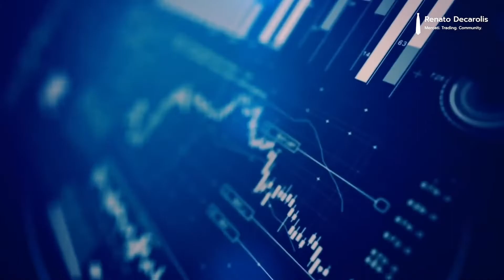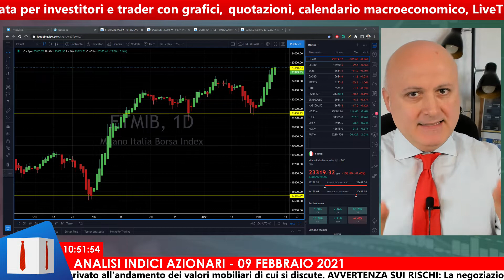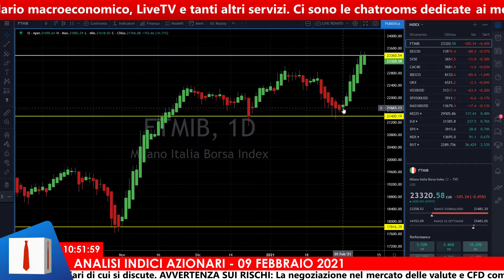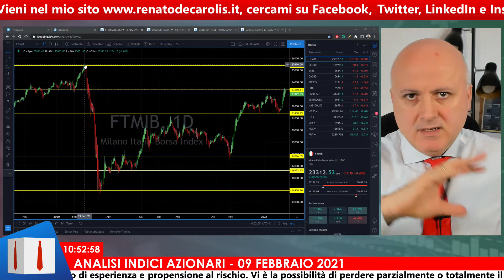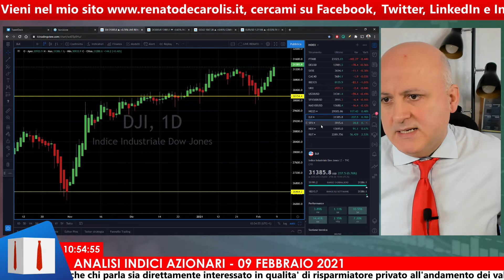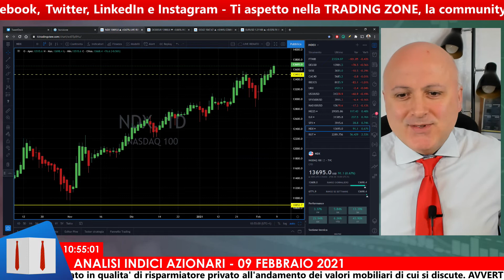Guarda un po' dove si comincia a monetizzare qualche long dei giorni scorsi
Registrati gratis al webinar con Unicredit in cui parlerò delle mie strategie applicate sui Turbo Open End